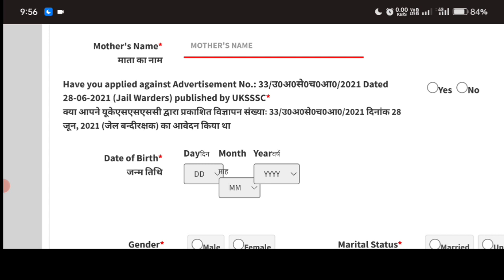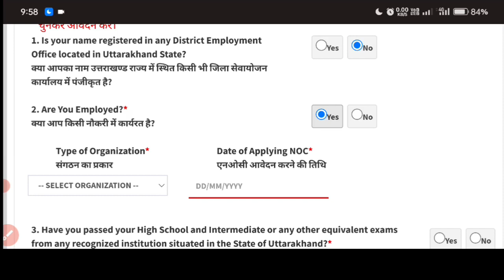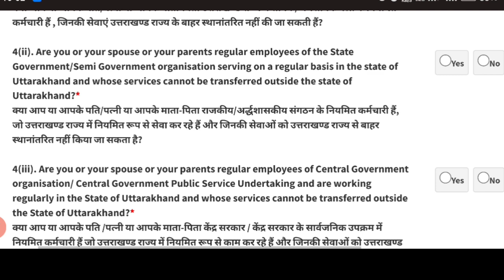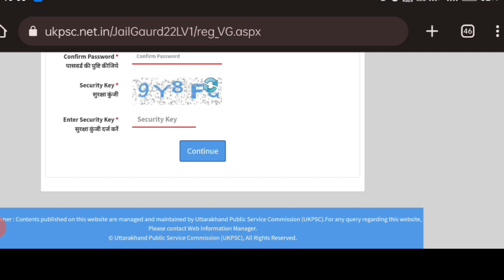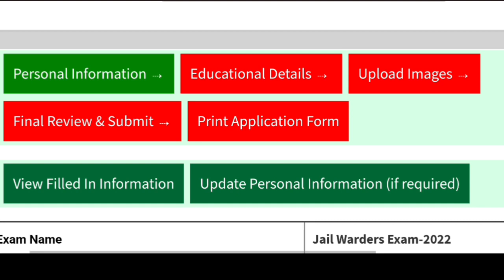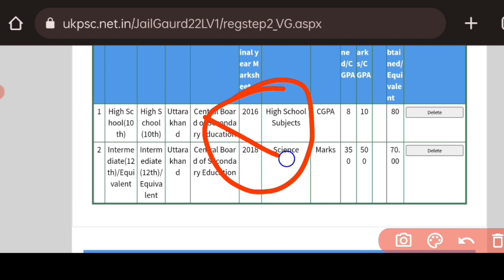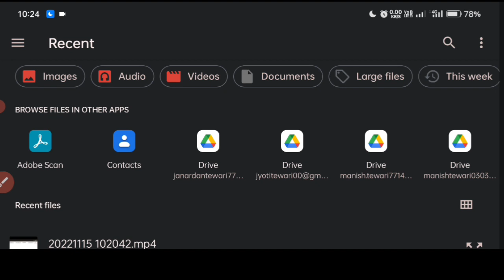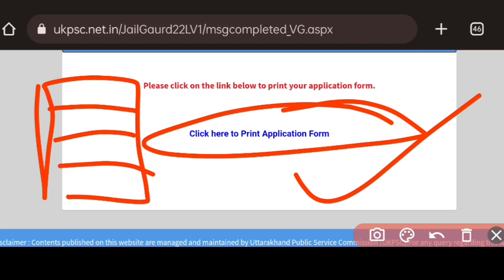UKPSC Bandi Rakshak FORM FILLUP UKPSC बंदी रक्षक भर्ती फॉर्म कैसे भरे, Physical Test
कारागार विभाग के अन्तर्गत जेल बन्दीरक्षक परीक्षा- 2022
Bandirakshak ka form bharane ki puri jankari

Uttarakhand Bandi Rakshak Vacancy| UKPSC बंदी रक्षक भर्ती SYLLABUS

किसी भी प्रकार की जानकारी या पाठ्यक्रम से संबंधित जानकारी के लिए आप टेलीग्राम से हमसे जुड़ कर हमसे पूछ सकते हैं

Notification Date 14/11/2022

 बन्दीरक्षक

वेतनमान:- रू0 19.900 रू0 63,200 (लेवल-02)

(iii) आयु सीमा:- 21 वर्ष से 35 वर्ष तक

(iv) पद की प्रकृति:- अराजपत्रित/अस्थायी/अंशदायी पेंशनभोगी

(v) शैक्षिक योग्यता

(a) अनिवार्य अर्हता

(1) विद्यालयी शिक्षा परिषद उत्तराखण्ड से इण्टरमीडिएट परीक्षा उत्तीर्ण हो;

अथवा उसके समकक्ष घोषित परीक्षा

(2) देवनागरी लिपि में हिन्दी का कार्यकारी ज्ञान हो। (b) अधिमान:- लिखित परीक्षा में समान अंक प्राप्त करने पर आयु में ज्येष्ठ अभ्यर्थी को चयन सूची में ऊपर

रखा जायेगा।

(सी) भौतिक मानदंड:

(1) पर्वतीय क्षेत्र को छोड़कर सामान्य / पिछड़ी जाति तथा अनुसूचित जाति के अभ्यर्थियों के लिए न्यूनतम ऊँचाई 165 सेमी० अर्थात 55 एवं पर्वतीय क्षेत्र के अभ्यर्थियों के लिए ऊँचाई 160 सेमी० अर्थात 53" तथा अनुसूचित जन जातियों के लिये न्यूनतम ऊँचाई 157.5 सेमी० अर्थात 52" से कम नहीं होनी चाहिए। सभी के लिये वजन न्यूनतम 65 कि०ग्रा० अनिवार्य है सीने की नाप सामान्य / पिछड़ी जाति के अभ्यर्थियों के लिए बिना फुलाये 78.8 सेमी. तथा फुलाने पर 83.8 सेमी० होनी चाहिए और पर्वतीय क्षेत्र / अनुसूचित जाति / जनजाति के अभ्यर्थियों के लिये बिना फुलाये 76.3 सेनी तथा फुलाने पर 81.3 सेमी0 होनी चाहिये। दृष्टि एक आंख में 6/6 और दूसरी आंख में 6/6 से कम नहीं होनी चाहिये। अर्थात बिना चश्में के दाहिने हाथ से काम करने वाले अभ्यर्थियों के लिये दाहिनी आँख के लिये 6/6 और बाये हाथ से कार्य करने वाले अभ्यर्थियों की बांयी आँख के लिए 6/6 होनी चाहिये वर्ण अन्धता / भोगापन से पूर्णरूप से मुक्त होना आवश्यक है। सटा घुटना सपाट पैर बोलेग, वैरिकोस वेन, हकलाना, विकलांगता और

अन्य विकृतिया या समस्याएं जो बन्दीरक्षक की ड्यूटी में किसी प्रकार की बाधा पैदा करते हों को अयोग्य माना जायेगा।

(2) किसी भी ऐसे अभ्यर्थी को सेवा में किसी पद पर नियुक्त नहीं किया जायेगा, जो शारीरिक और मानसिक रूप से स्वस्थ नहीं है और ऐसे शारीरिक दोषों से मुक्त, जिसके कारण उसे अपने कर्तव्यों के दक्षतापूर्वक निर्वहन में हस्तक्षेप की सम्भावना हो नियुक्ति के लिये अन्तिम रूप से अनुमोदन किये जाने से पूर्व अभ्यर्थी से यह अपेक्षा की जायेगी कि वित्तीय हस्तपुस्तिका भाग-2 एवं भाग-3 के अध्याय -3 में अन्तर्विष्ट नियमों के अधीन बनाये गये नियमों के अनुसार उपयुक्तता का चिकित्सीय प्रमाण-पत्र प्रस्तुत

करें। (3) भर्ती हेतु आवेदन करने वाले अभ्यर्थियों की पहले शारीरिक नापजोख नियमावली के नियम-15 (1) में दिये गये विवरण के अनुसार होगी। शारीरिक नापजोख में अर्ह पाए गये अभ्यर्थियों को ही शारीरिक दक्षता परीक्षा में सम्मिलित होने की अनुमति दी जायेगी।

(d) शारीरिक दक्षता :

शारीरिक दक्षता परीक्षा (पूर्णांक 100) निम्न विवरणानुसार होगी जिसमें अभ्यर्थी को कुल न्यूनतम 50 अंक प्राप्त करना अनिवार्य होगा तथा किसी भी आईटम में 50 प्रतिशत से कम अंक पाने की दशा में अभ्यर्थी को उसी स्तर पर चयन प्रक्रिया से पृथक कर दिया जाएगा:

महिला बन्दीरक्षक👇👇👇
(vi) शारीरिक योग्यता :

(1) पर्वतीय क्षेत्र को छोड़कर, सामान्य / पिछड़ी जाति की अभ्यर्थिनियों के लिए ऊँचाई 152 सैमी० एवं पर्वतीय क्षेत्र तथा अनुसूचित जाति एवं अनुसूचित जनजाति की अभ्यर्थिनियों के लिये ऊँचाई 147 सेमी से कम नहीं होनी चाहिए। सभी के लिये वजन न्यूनतम 45 कि०ग्रा० होना अनिवार्य है। दृष्टि एक आंख में 66 और दूसरी आंख में 66 से कम नहीं होनी चाहिये। अर्थात बिना परमें के दाहिने हाथ से

काम करने वाले अभ्यर्थिनियों के लिये दाहिनी आंख के लिये 6/6 और बायें हाथ से कार्य करने वाले अभ्यर्थिनियों की बांयी आँख के लिए 6/6 होनी चाहिये वर्ण अन्धता / भौगापन से पूर्णरूप से मुक्त होना आवश्यक है। सटा घुटना, सपाट पैर, बो लैग, वैरिकोस येन, इकलाना, विकलांगता और अन्य विकृतियां या समस्याएं, जो महिला बन्दीरक्षक की डियूटी में किसी प्रकार की बाधा पैदा करते हों, को अयोग्य माना जायेगा।

(2) किसी भी ऐसे अभ्यर्थिनियों को सेवा में किसी पद पर नियुक्त नहीं किया जायेगा, जो शारीरिक और मानसिक रूप से स्वस्थ नहीं है और ऐसे शारीरिक दोषों से मुक्त, जिसके कारण उसे अपने कर्तव्यों के दक्षतापूर्वक निर्वहन में हस्तक्षेप की सम्भावना हो नियुक्ति के लिये अन्तिम रूप से अनुमोदन किये जाने से पूर्व अभ्यर्थी से यह अपेक्षा की जायेगी कि वित्तीय हस्तपुस्तिका भाग-2 एवं भाग-3 के अध्याय 3 में अन्तर्विष्ट नियमों के अधीन बनाये गये नियमों के अनुसार उपयुक्तता का चिकित्सीय प्रमाण-पत्र प्रस्तुत करें। ( 3 ) भर्ती हेतु आवेदन करने वाली महिला अभ्यर्थिनियों की पहले शारीरिक नापजोख नियमावली के

नियम 15 (1) में दिए गए विवरण के अनुसार होगी। शारीरिक नापजोख में अर्ड पाए गए अभ्यर्थियों को ही

शारीरिक दक्षता परीक्षा में सम्मिलित होने की अनुमति दी जाएगी।

(viii) लिखित प्रतियोगी परीक्षा हेतु पद के अनुसार पाठ्यक्रम:--

चयन के लिए 100 अंकों की वस्तुनिष्ठ प्रकार (Objective Type with Multiple Choice) की 02 घन्टे की एक लिखित परीक्षा होगी, जो सामान्य हिन्दी सामान्य ज्ञान, सामान्य अध्ययन से सम्बन्धित विषयों पर

आधारित प्रश्न होंगे।